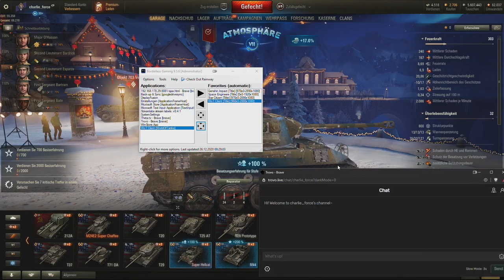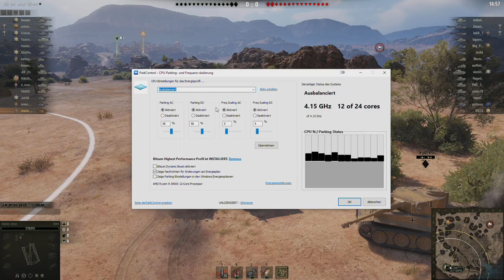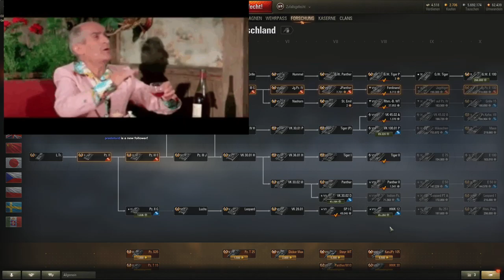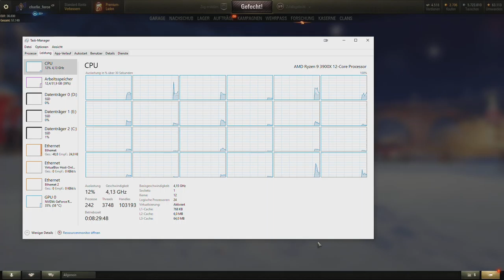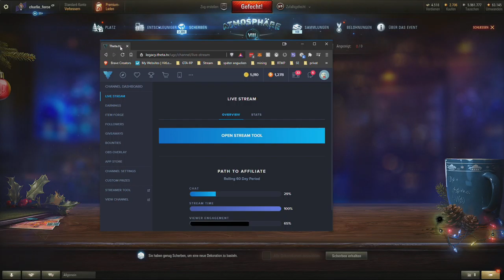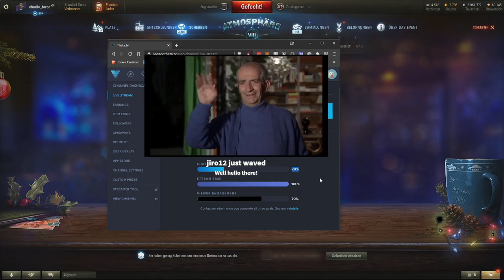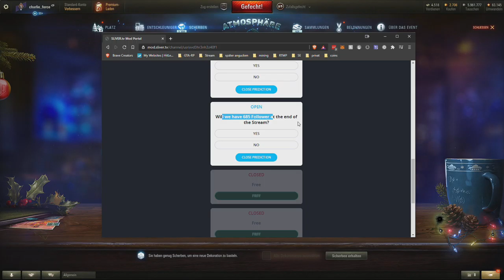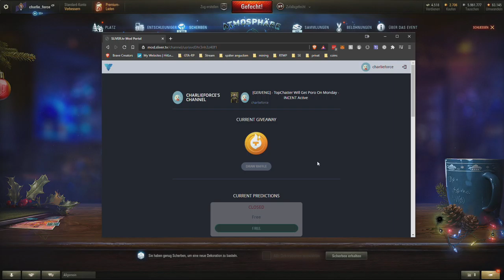2020 12 25 WoT